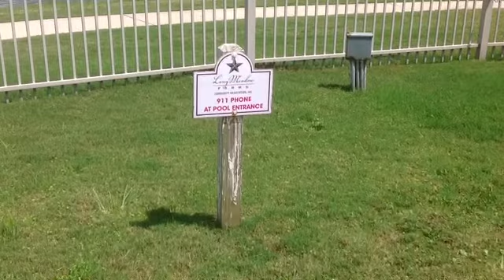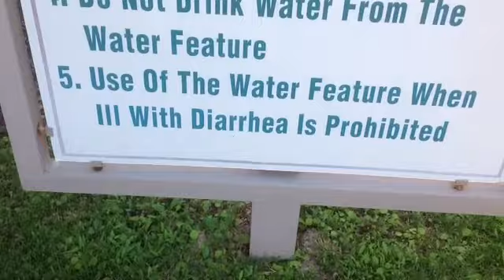Reading JH Choir Test Video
Test video only.